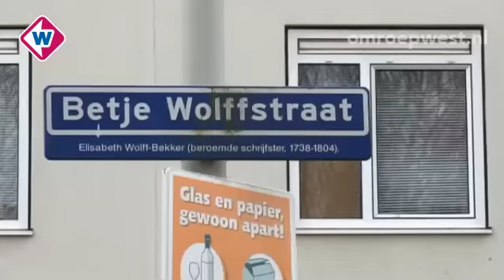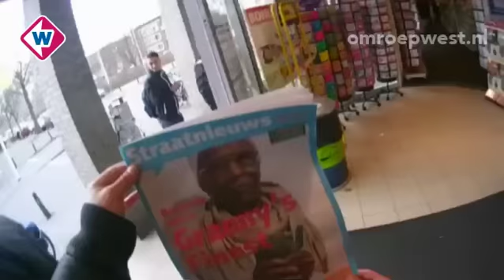LikeWest: de wereld door de ogen van een straatnieuws verkoper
In Point of View zien we de wereld even door de ogen van een ander. Vandaag kijken we mee met straatnieuws verkoper Zhivko Merdhanov uit Bulgarije. Met wie zou jij wel eens mee willen kijken?